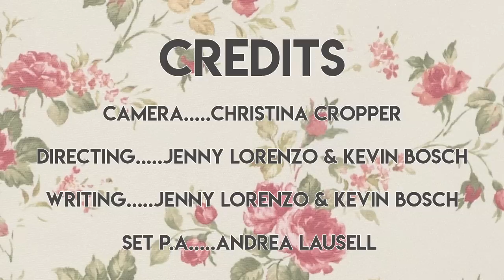Get Ready with Me | A Cuban Abuela's Morning Routine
We've seen a lot of YouTubers show you their morning routines with their yoga, avocado toast and Ed Shereen tunes. Pero this is what a Cuban Abuela's morning routine looks like. And, honestly, it puts most routines to shame.

A Cuban abuela's morning routine on an early Miami day. Comprised of Cuban coffee, cleaning, spying on the neighbors and making sure everyone is fed.

[CREW]

Cinematography by: Christina Cropper

Written by: Jenny Lorenzo & Kevin Bosch

[ADD'L CAST]